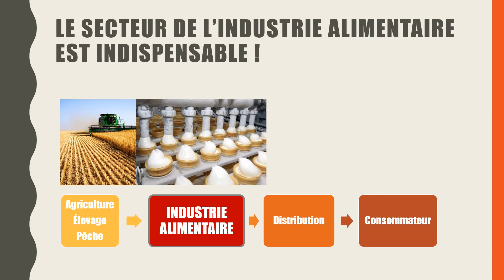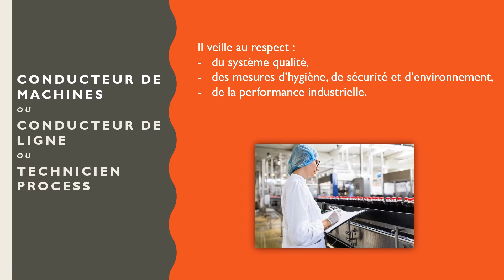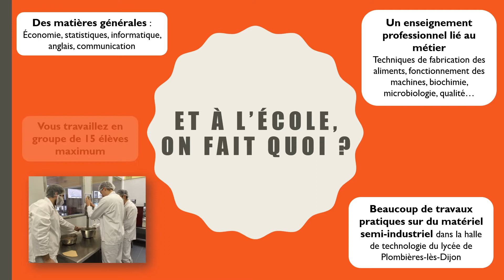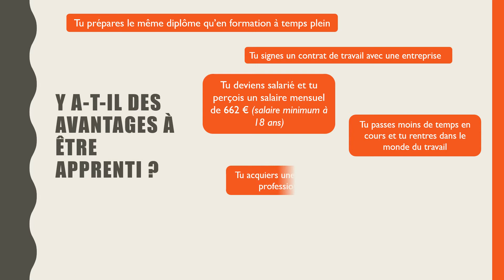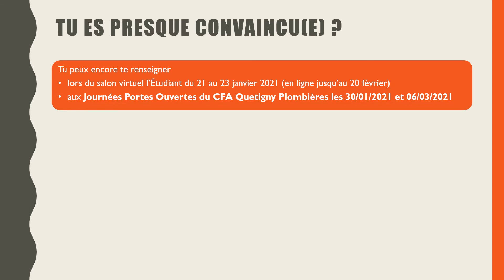Film présentation BTSA STA 2021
Tout savoir sur la formation en BTSA Sciences et technologies des aliments (BTSA STA) dispensée par le CFA de Quetigny en partenariat avec l'IFRIA BFC